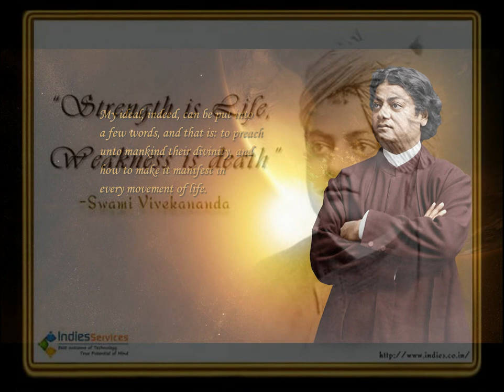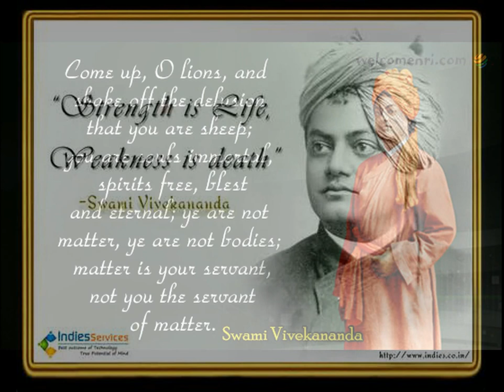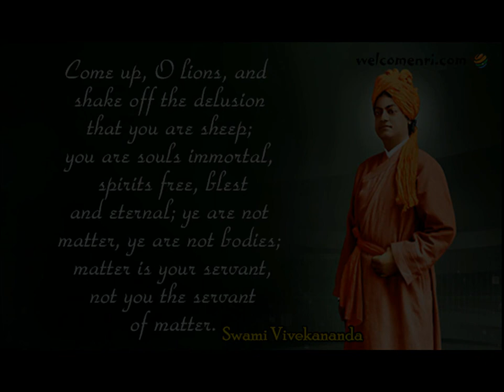swami vivekananda - nirbhayananda swamiji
Parliament of the World's Religions
Main article: Swami Vivekananda at the Parliament of the World's Religions (1893)
A group of men are sitting and looking forward
Five men are standing
(left) Vivekananda on the platform at the Parliament of Religions, September 1893; left to right: Virchand Gandhi, Dharmapala, Vivekananda
(right) Swami Vivekananda with the East Indian group, in the photo: (from left to right) Narasimha Chaira, Lakeshnie Narain, Vivekananda, H. Dharmapala, and Virchand Gandhi
The Parliament of the World's Religions opened on 11 September 1893 at the Art Institute of Chicago as part of the World's Columbian Exposition.[92][93][94] On this day, Vivekananda gave a brief speech representing India and Hinduism.[95] He was initially nervous, bowed to Saraswati (the Hindu goddess of learning) and began his speech with "Sisters and brothers of America!".[96][94] At these words, Vivekananda received a two-minute standing ovation from the crowd of seven thousand.[97] According to Sailendra Nath Dhar, when silence was restored he began his address, greeting the youngest of the nations on behalf of "the most ancient order of monks in the world, the Vedic order of sannyasins, a religion which has taught the world both tolerance, of and universal acceptance".[98][note 4] Vivekananda quoted two illustrative passages from the "Shiva mahima strotam": "As the different streams having their sources in different places all mingle their water in the sea, so, O Lord, the different paths which men take, through different tendencies, various though they appear, crooked or straight, all lead to Thee!" and "Whosoever comes to Me, through whatsoever form, I reach him; all men are struggling through paths that in the end lead to Me."[101] According to Sailendra Nath Dhar, "[i]t was only a short speech, but it voiced the spirit of the Parliament."[101][102]

Parliament President John Henry Barrows said, "India, the Mother of religions was represented by Swami Vivekananda, the Orange-monk who exercised the most wonderful influence over his auditors".[96] Vivekananda attracted widespread attention in the press, which called him the "cyclonic monk from India". The New York Critique wrote, "He is an orator by divine right, and his strong, intelligent face in its picturesque setting of yellow and orange was hardly less interesting than those earnest words, and the rich, rhythmical utterance he gave them". The New York Herald noted, "Vivekananda is undoubtedly the greatest figure in the Parliament of Religions. After hearing him we feel how foolish it is to send missionaries to this learned nation".[103] American newspapers reported Vivekananda as "the greatest figure in the parliament of religions" and "the most popular and influential man in the parliament".[104] The Boston Evening Transcript reported that Vivekananda was "a great favourite at the parliament... if he merely crosses the platform, he is applauded".[105] He spoke several more times "at receptions, the scientific section, and private homes"[98] on topics related to Hinduism, Buddhism and harmony among religions until the parliament ended on 27 September 1893. Vivekananda's speeches at the Parliament had the common theme of universality, emphasising religious tolerance.[106] He soon became known as a "handsome oriental" and made a huge impression as an orator.[107]

Lecture tours in the UK and US
"I do not come", said Swamiji on one occasion in America, "to convert you to a new belief. I want you to keep your own belief; I want to make the Methodist a better Methodist; the Presbyterian a better Presbyterian; the Unitarian a better Unitarian. I want to teach you to live the truth, to reveal the light within your own soul."[108]

After the Parliament of Religions, he toured many parts of the US as a guest. His popularity opened up new views for expanding on "life and religion to thousands".[107] During a question-answer session at Brooklyn Ethical Society, he remarked, "I have a message to the West as Buddha had a message to the East."

Vivekananda spent nearly two years lecturing in the eastern and central United States, primarily in Chicago, Detroit, Boston, and New York. He founded the Vedanta Society of New York in 1894.[109] By spring 1895 his busy, tiring schedule had affected his health.[110] He ended his lecture tours and began giving free, private classes in Vedanta and yoga. Beginning in June 1895, Vivekananda gave private lectures to a dozen of his disciples at Thousand Island Park in New York for two months.[110]

During his first visit to the West he travelled to the UK twice, in 1895 and 1896, lecturing successfully there.[111] In November 1895 he met Margaret Elizabeth Noble an Irish woman who would become Sister Nivedita. During his second visit to the UK in May 1896 Vivekananda met Max Müller, a noted Indologist from Oxford University who wrote Ramakrishna's first biography in the West.